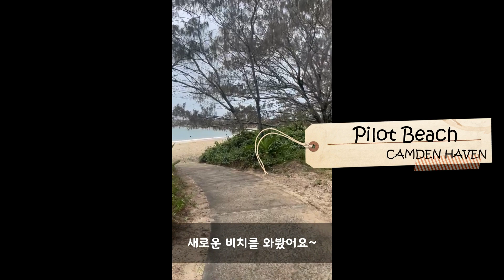시골부부의 새해첫날 | 2022년 불꽃놀이 | 1월1일 비치가기 | 흔한 시골생활 | 떡국만들기 | 올해는 더행복하기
호주시골 부부의 일상 브이로그
시골에서 여름즐기는 방법